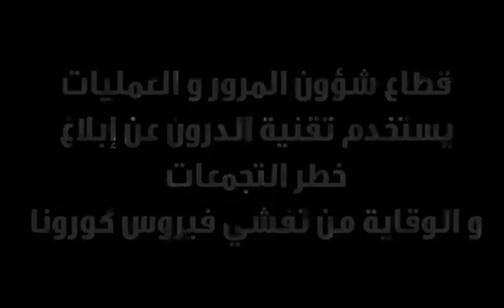KUWAIT POLICE | CORONA VIRUS | COVID - 19 ALERT | AWARENESS